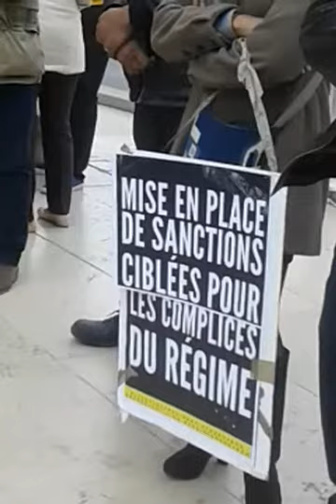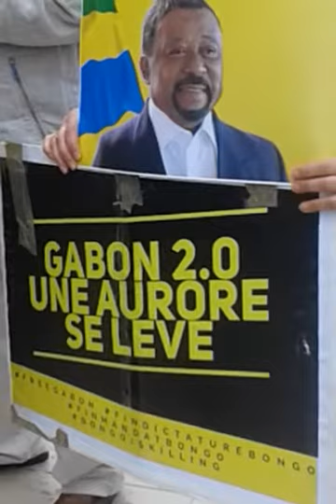BARRO CHAMBRIER AU TROCADERO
Samedi 22Avril 2017